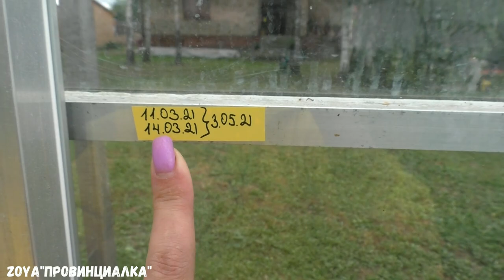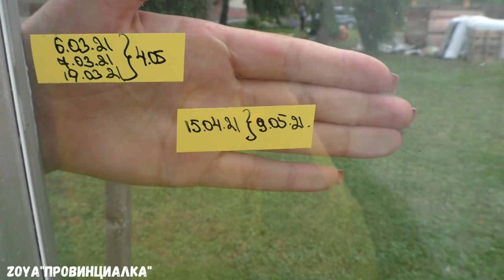Первый томат/ Обзор теплиц/ Огород/ Деревня/томаты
Сегодня сорвали первый томат в теплице, сорт Р-20
Первый томат, всегда вкусный!!!)))))